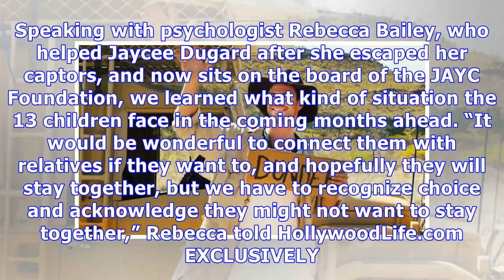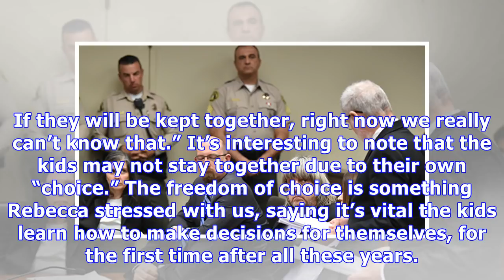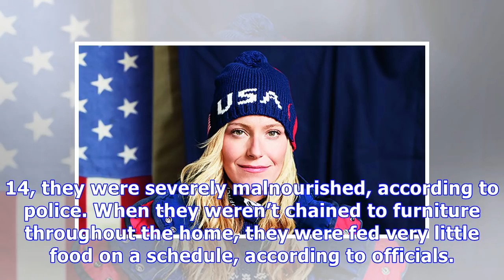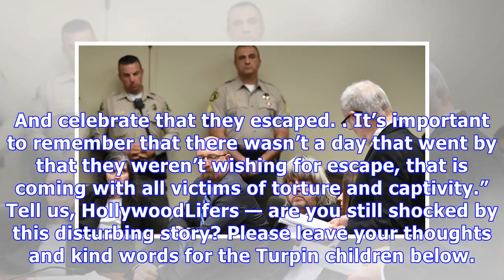Turpin Kids: Why There’s ‘No Guarantee’ They’ll Still Live Together After Parent’s Abuse, Expert Sa